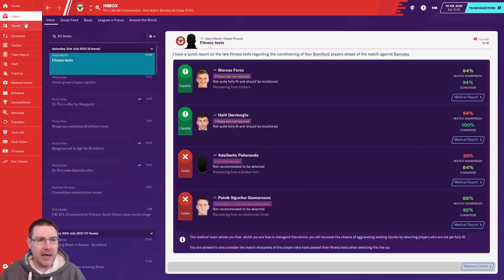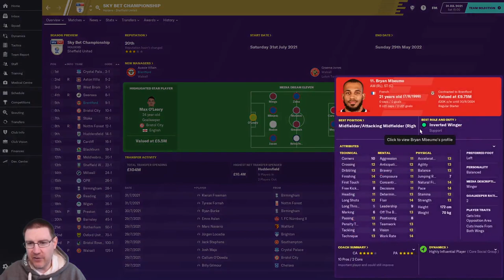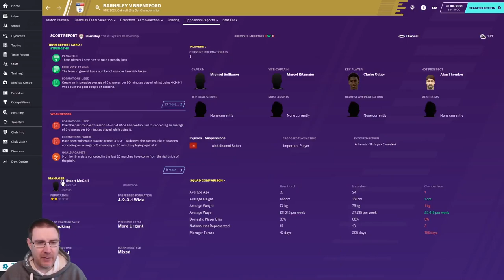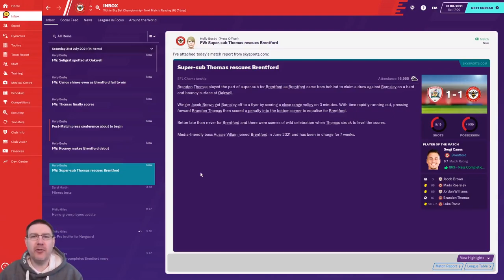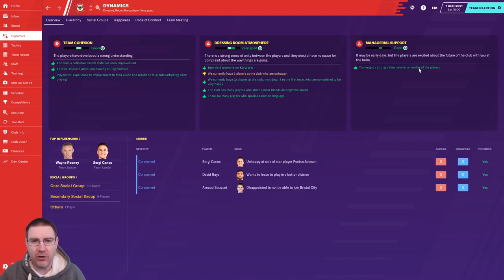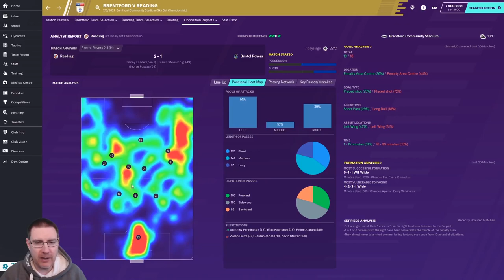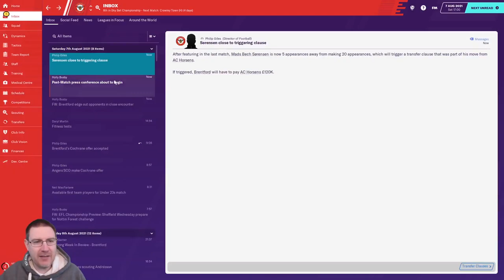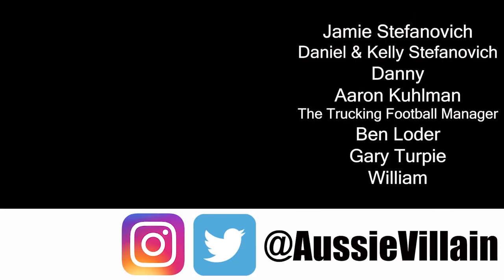FM20: 1ST GAMES AT BRENTFORD! Footsteps: Dean Smith: Brentford Ep1: Football Manager 2020 Let's Play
Welcome to my Football Manager 2020 Let’s Play where we look to follow in the managerial footsteps of Dean Smith on FM20. We are currently at Brentford. In this episode, we begin our tenure at Brentford with the first games of the Championship season vs Barnsley and Reading.